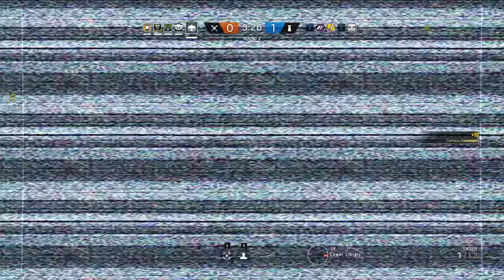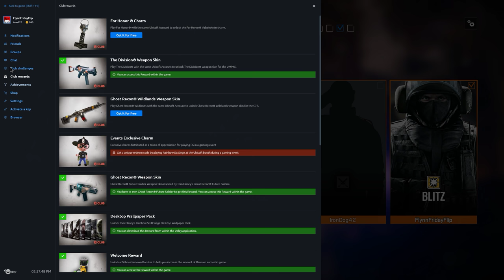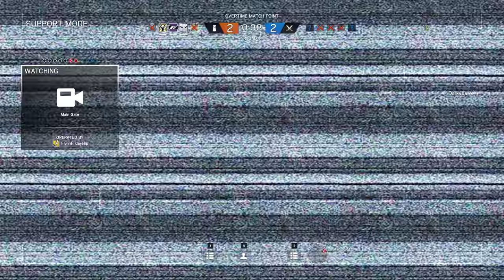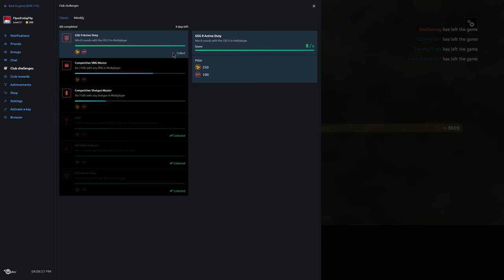Rainbow Six Siege + Part 1479 + Bartlett U TDM Secure Area + White Noise pcgaming crew